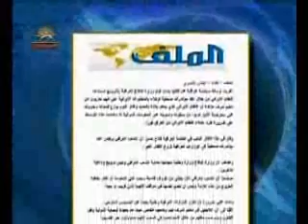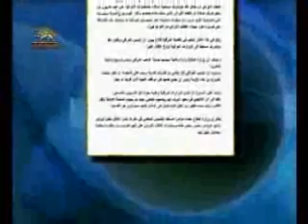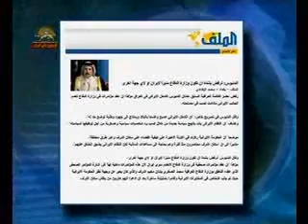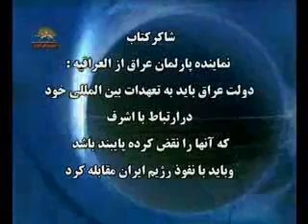فضيحت كنفرانس اطلاعات آخوندي دروزارت دفاع مالكي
مردم عراق كنفرانس مطبوعاتي وزارتخانه ها  براي ثبات رژيم ايران را رد ميكنند, وزارت دفاع يك وزارتخانه ملي برا ي حفاظت از مردم عراق است و نه تريبون رژيم ايران